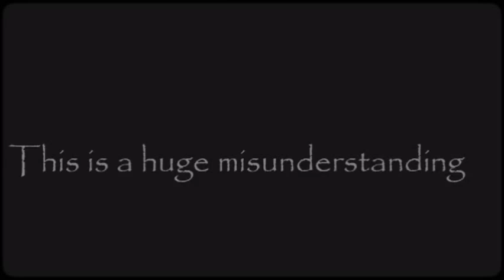I Will End Her---(AJ Lee/CM Punk)---Feat--John/Eve/Kaitlyn/The Shield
This is the conclusion of .. I Know You Did It. The next week John confronts Eve again who is denying having anything to do with Jericho & Show attacks as well as the attack on Kaitlyn. Well GTV shows the meeting last week of Eve and Chris. John leaves Eve alone in the ring a crying mess. Meanwhile Punk is trying to calm down Aj. Since it has come out Eve was behind Jericho attacking their family. He tells Aj not to do anything crazy. He knows how she can get. She tells him she will end Eve. Since all the guys plans have failed to get Eve out of their lives. Punk knows once Aj is on a mission it's a done deal.

 He just plans to watch how Aj's plan will pan out. Aj later goes to Kaitlyn and she agrees to help as well as rebuild their friendship they lost when Aj was with Daniel. Two weeks later Aj is lurking around the arena still trying to get a plan going, and comes accross three men...Who seem to have been expecting her. Which gives Aj an idea... Now with the Shield and Kaitlyn's help can AJ take down the woman who has tried to destroy her family. Will the shield take out Jericho?  Plus is John drawn to kaitlyn? Will Punk and Aj get the last laugh?

This is part 16 of the sequel to the So Cold Series...Can We Make It... Enjoy!!! Links to 1-are 15 are below.